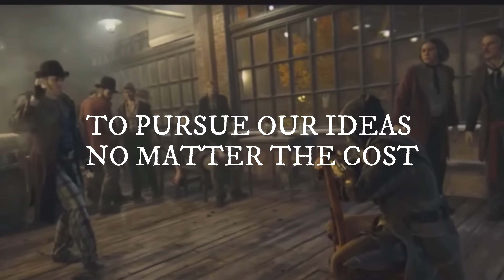Assassins' Creed || Out Of My Mind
Assassins Creed

Assassin's Creed is an open-world action-adventure stealth video game franchise published by Ubisoft and developed mainly by its studio Ubisoft Montreal using the game engine Anvil and its more advanced derivatives. Created by Patrice Désilets, Jade Raymond, and Corey May, the Assassin's Creed series depicts a fictional millennia-old struggle between the Assassins, who fight for peace and free will, and the Templars, who desire peace through order and control. The series features historical fiction, science fiction and fictional characters intertwined with real-world historical events and figures. In the majority of the games, players control a historical Assassin, while also playing as an Assassin Initiate or someone caught in the Assassin-Templar conflict in the present-day framing story. Considered a spiritual successor to the Prince of Persia series, Assassin's Creed took inspiration from the novel Alamut by the Slovenian writer Vladimir Bartol, based on the historical Hashashin sect of the medieval Middle East.

The series' eponymous first title was released in 2007, and it has featured twelve main games in total, the most recent being 2020's Valhalla. Main games in the Assassin's Creed series are set in an open world and played from the third-person perspective. Gameplay revolves around combat, stealth, and exploration, including the use of parkour to navigate the environment. The games feature both main and side missions, and some titles also include competitive and co-operative multiplayer game modes.

A new story and occasionally new time periods are introduced in each entry, with the gameplay elements also evolving. There are three overarching story arcs in the series. The first five main games follow Desmond Miles, a descendant of several important Assassins throughout history, who uses a machine called the Animus to relive his ancestors' memories and find powerful artifacts called "Pieces of Eden", while also attempting to prevent a catastrophic event said to wipe out humanity by the end of 2012. From Assassin's Creed IV: Black Flag to Assassin's Creed Syndicate, Assassin initiates and employees of Abstergo (a company used as a front by the modern-day Templars) record genetic memories using the Helix software, helping the Templars and Assassins find new Pieces of Eden in the modern world. The most recent games, Assassin's Creed Origins, Assassin's Creed Odyssey, and Assassin's Creed Valhalla, follow ex-Abstergo employee Layla Hassan on her own quest to save humanity from another disaster.

The main games in the Assassin's Creed franchise have received generally positive reviews for their ambition in visuals, game design, and narratives, with criticism for the yearly release cycle and frequent bugs, as well as a shift towards the prioritising of role-playing mechanics in later titles. The series has received multiple awards and nominations, including several Game of the Year awards. It is commercially successful, selling over 200 million copies as of September 2022, becoming Ubisoft's best-selling franchise and one of the highest selling video game franchises of all time. While main titles are produced for major consoles and desktop platforms, multiple spin-off games have been released for consoles, mobiles, and handhelds platforms. A series of art books, encyclopedias, comics, novelizations, and novels have been also been published. In 2016, a live-action film adaptation of Assassin's Creed was also released.

Out Of My Mind (Resident Evil)
Reuben and the Dark
I was in a forest win fire king
Now i know i will never be then same
I'm shawnfine make it deal with a devil
But the devil don't care about me
I been out of mind Out Of My Mind
I been going Out Of My Mind
Runaway change call under my skin
You know the wrong corner medicine make a man sick
And i hope i find my way backup
From the bottom of the well
No rest, no sleep, no glaurs, no dream
Ohh realive i wish sweet as s...
Don't look in the devil eyes
He is dare say
Don't look in the devil eyes boys
Shawnfine make it deal with a devil
Source: Musixmatch

Lil vids + Lil TV+